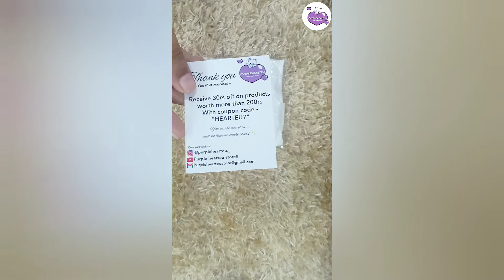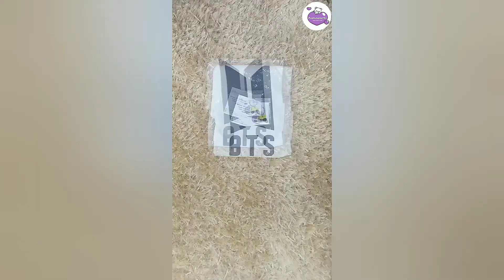BTS jimin tshirt ✨